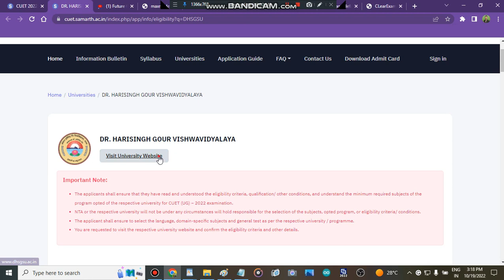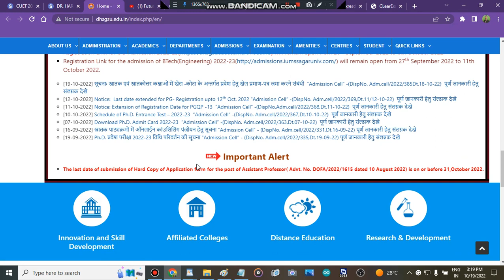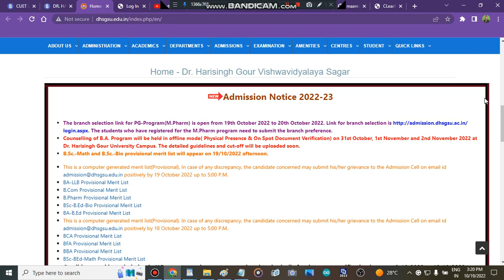DR. HARISINGH GOUR VISHWAVIDYALAYA Admission Update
"DR. HARISINGH GOUR VISHWAVIDYALAYA merit list released"
" admission in DR. HARISINGH GOUR VISHWAVIDYALAYA "
" DR. HARISINGH GOUR VISHWAVIDYALAYA cutoff marks"
" all about DR. HARISINGH GOUR VISHWAVIDYALAYA admission process "
" central university admission process"
" cuet admissions"
" cuet colleges"

DR. HARISINGH GOUR VISHWAVIDYALAYA merit list released,Admission In DR. HARISINGH GOUR VISHWAVIDYALAYA,DR. HARISINGH GOUR VISHWAVIDYALAYA Merit List Released,Admission In Cuet colleges,DR. HARISINGH GOUR VISHWAVIDYALAYA cutoff marks,DR. HARISINGH GOUR VISHWAVIDYALAYA 1 selection list 2022,DR. HARISINGH GOUR VISHWAVIDYALAYA Admissions,Mission cuet 2022,colleges admissions,all about admission in cuet colleges,best colleges,cuet

DR. HARISINGH GOUR VISHWAVIDYALAYA
DR. HARISINGH GOUR VISHWAVIDYALAYA cuet admissions,DR. HARISINGH GOUR VISHWAVIDYALAYA colleges admissions,DR. HARISINGH GOUR VISHWAVIDYALAYA merit list,DR. HARISINGH GOUR VISHWAVIDYALAYA admissions,cuet admisisons,DR. HARISINGH GOUR VISHWAVIDYALAYA urgent update,DR. HARISINGH GOUR VISHWAVIDYALAYA cutoff marks,DR. HARISINGH GOUR VISHWAVIDYALAYA colleges,DR. HARISINGH GOUR VISHWAVIDYALAYA update,DR. HARISINGH GOUR VISHWAVIDYALAYA " Best Courses And Top Colleges"